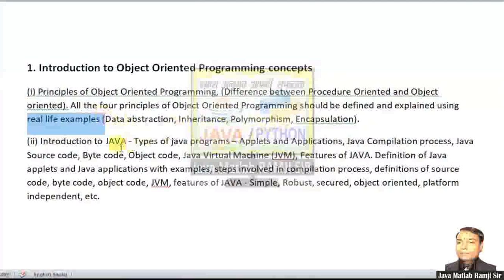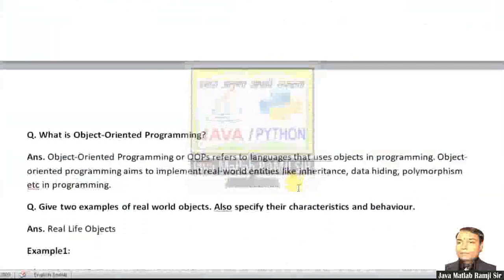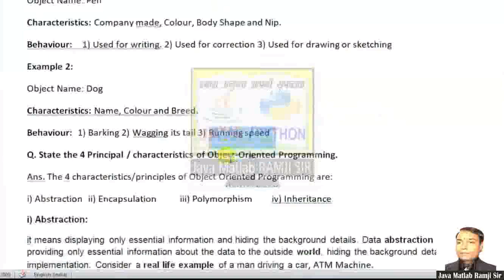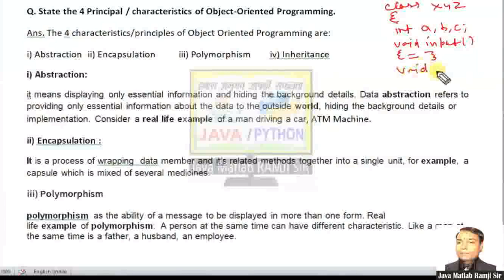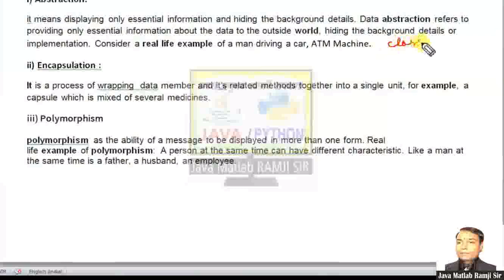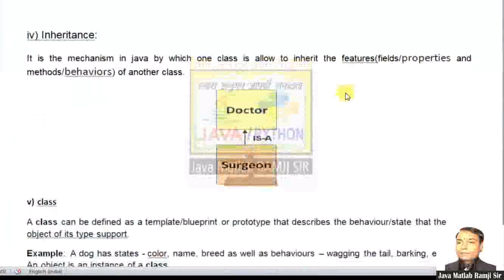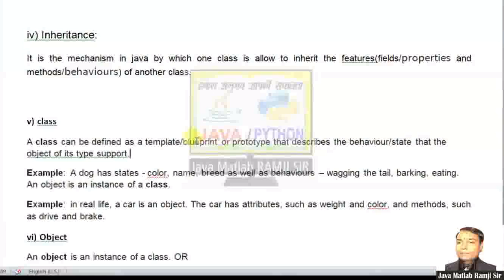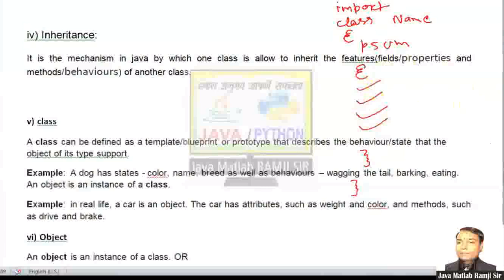ICSE Java Theory Part -1| Introduction to OOPS Concepts By Java Matlab Ramji Sir